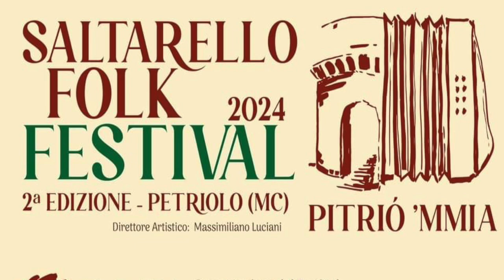SALTARELLO FOLK FESTIVAL Concerto del 6 09 2024